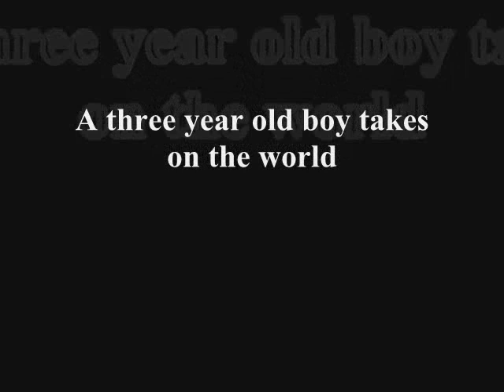The Secret Dummy of Joshua Bean 2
The Story of a three year old who has a dummy ( pacifier) with a special power!